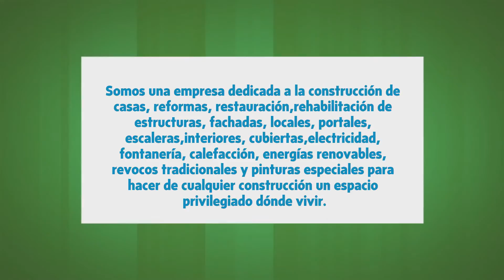Construir Reformar y Crear en Madrid, Madrid - Obras y reformas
Empresa de construccion de casas, reformas arquitectura y construccion de piscinas.